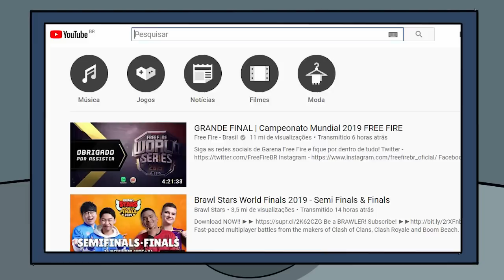NÃO CONFIE EM NINGUÉM! ANIMAÇÃO DE AMONG US Parte 2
🚨AMONG US O FILME COMPLETO🚨

E o mistério continua nesta animação de among us parte 2. Não confie em ninguém, pois mesmo quem parece inocente, pode não ser.